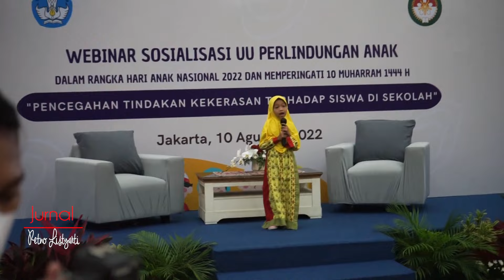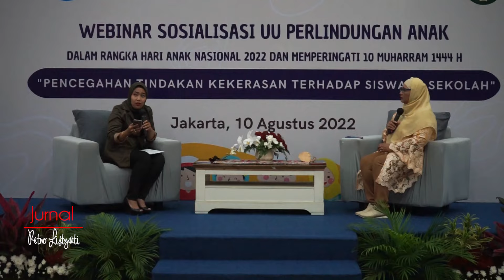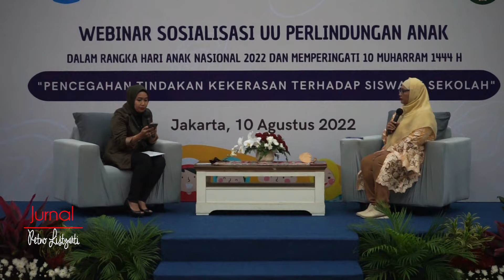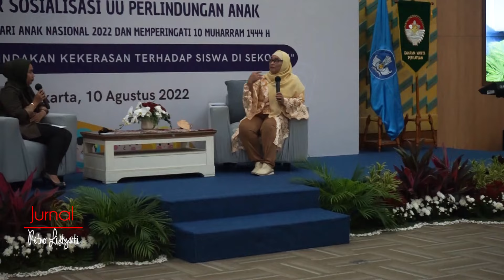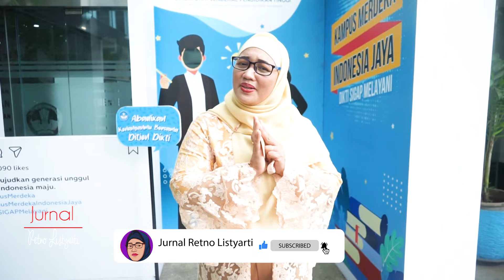Seminar Hari Anak Bersama Ibu Nadiem Makarim di KemendikbudRistek